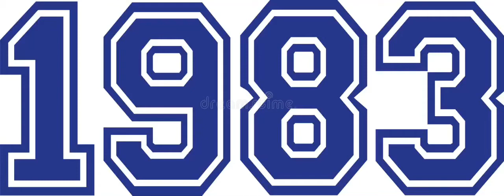What Do You Think About This Year#14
By VY Canis Majoris Object Cosmos